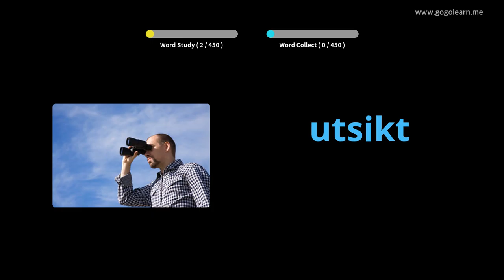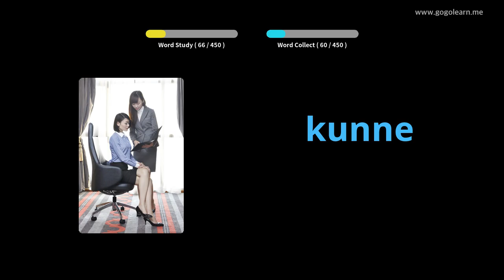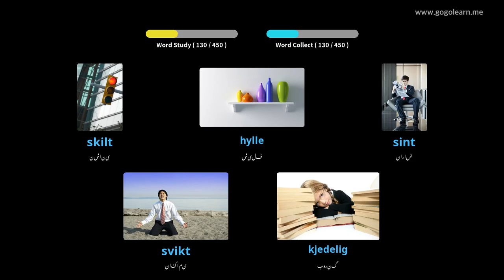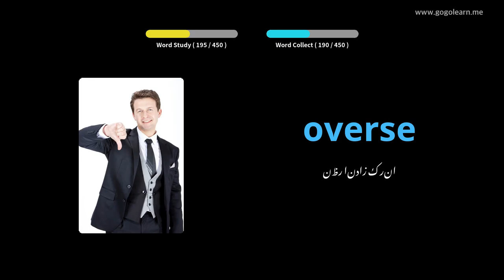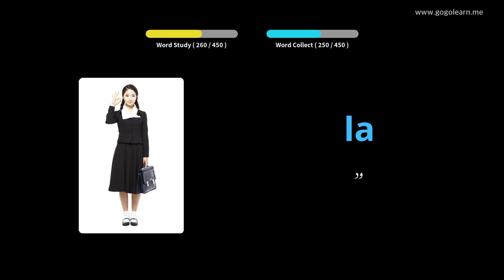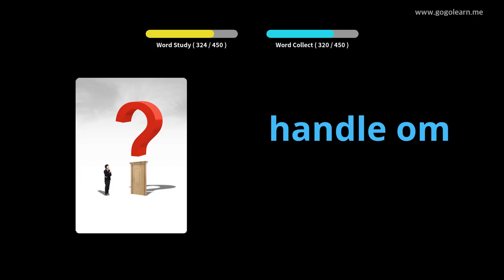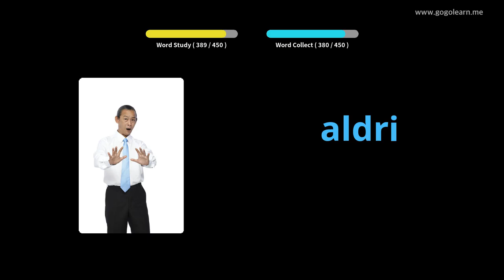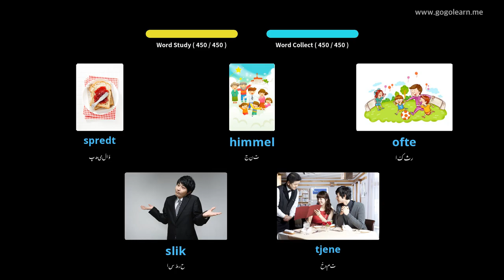ناروے کے الفاظ پرائمری اسکول | Golearn